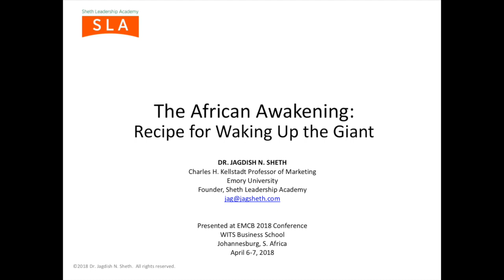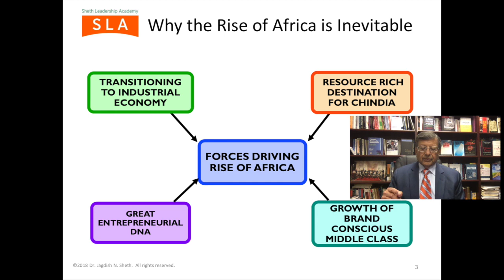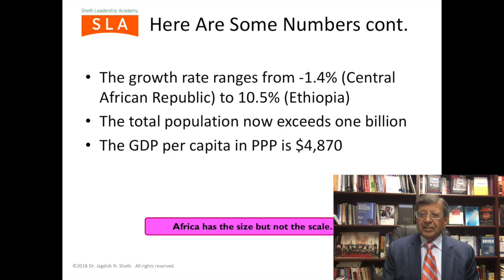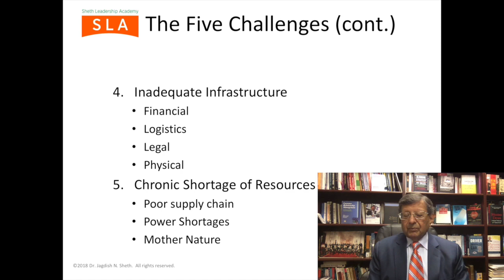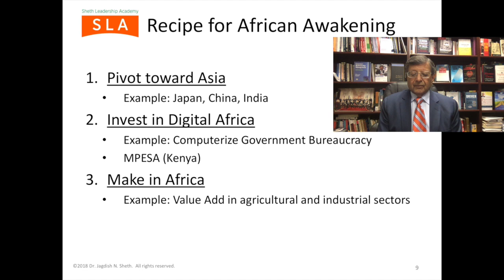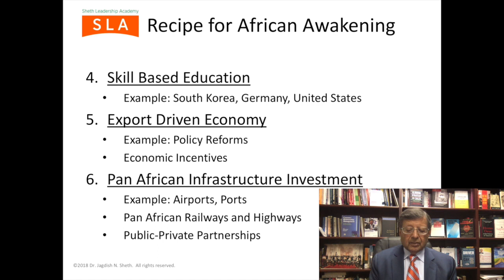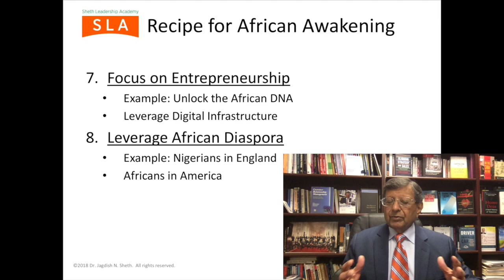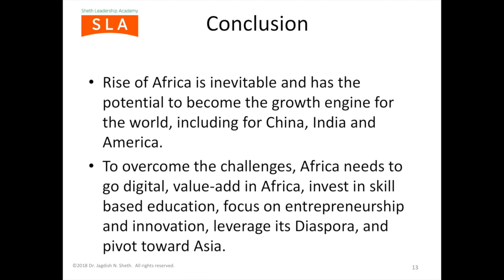African Awakening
Keynote Presentation at the EMCC 2018 at WITS Business School in Johannesburg South Africa on April 4-5, 2018